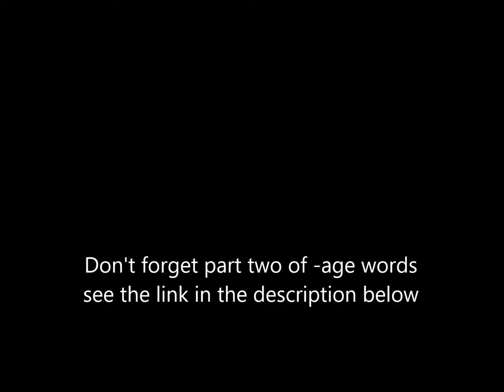spelling -age sounds like "ij" double consonant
A video to accompany a Quizlet looking at words ending in - age